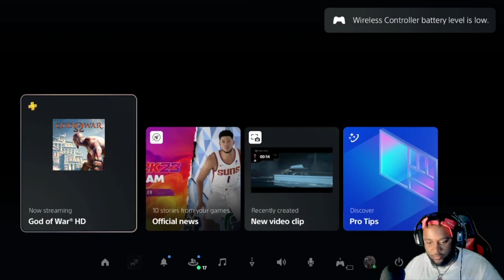ARES IS A MENESE TO SOCIETY- God Of War part 2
god of war (2005) part two out now ares is on a path of destruction